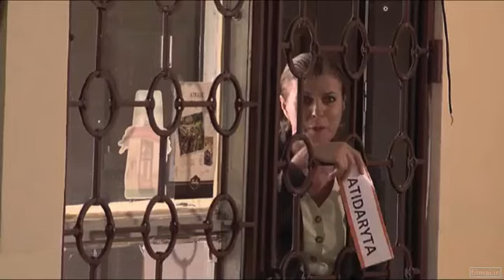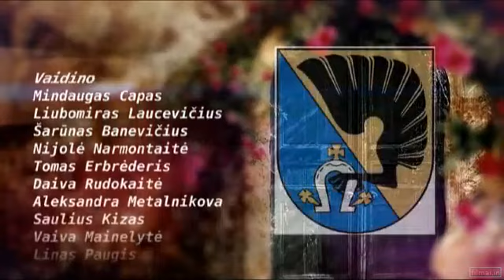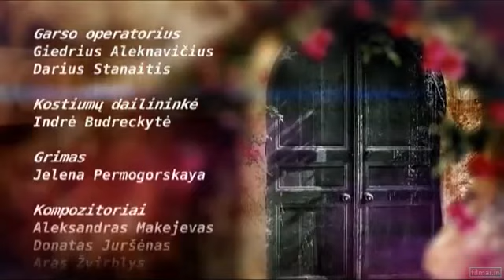Be namų | 1 sezonas 19 serija 3/3 dalis